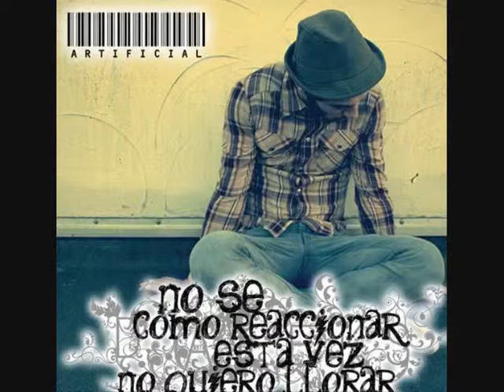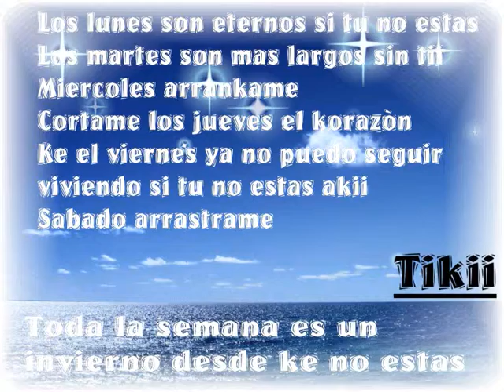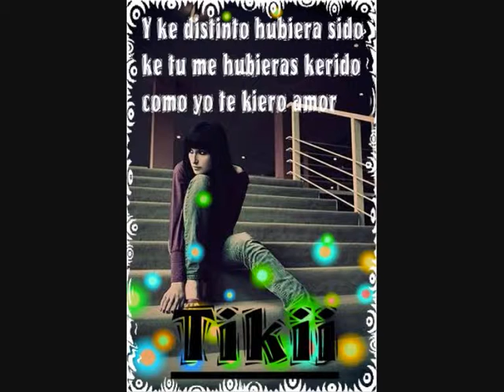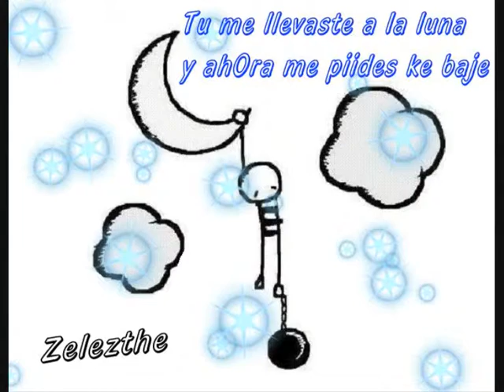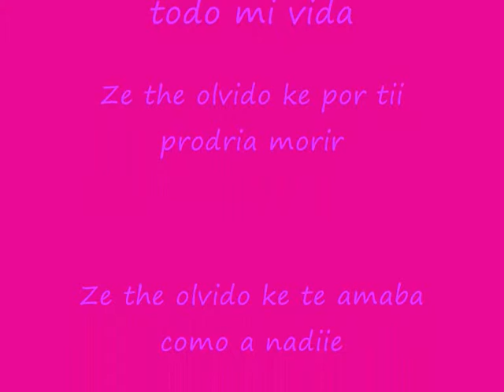Zee the olvidoo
Te amaba mas ke a nadie
en este mundoo u.U